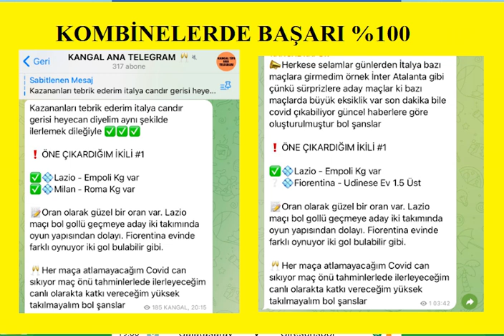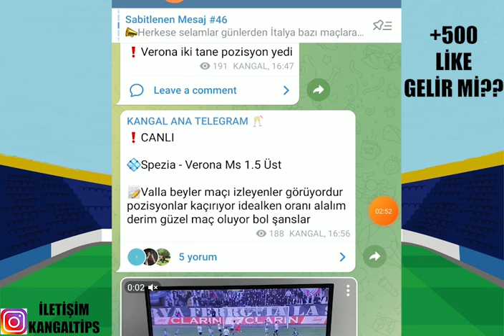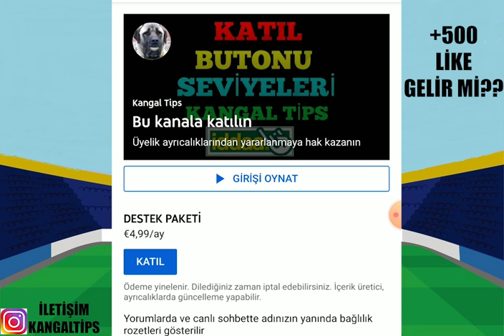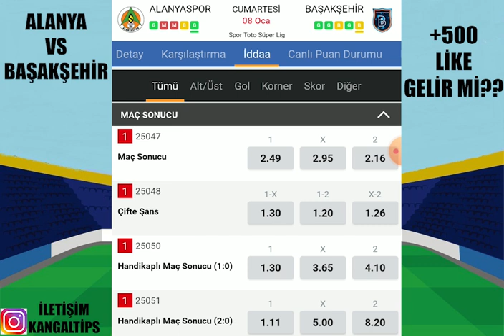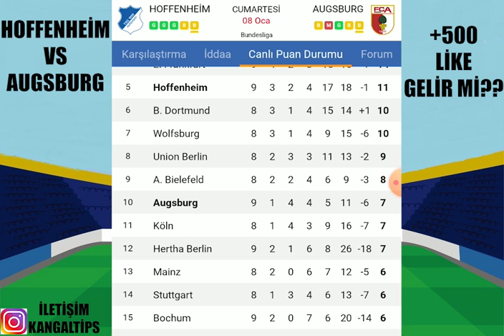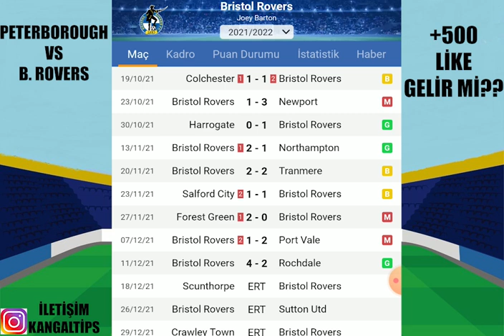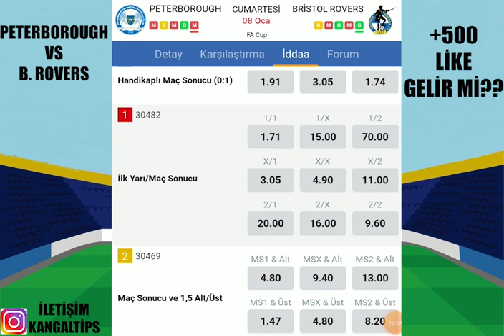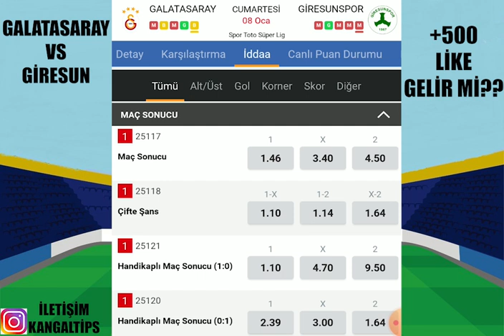İDEALLERDEN KAZANARAK İLERLİYORUZ ! SERİ... 8 OCAK 2022 İDDAA TAHMİNLERİ